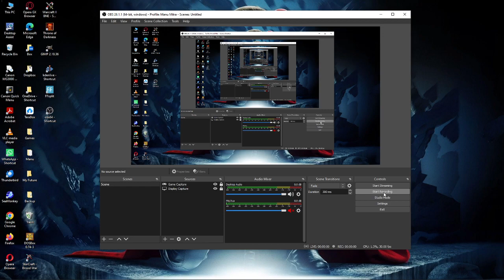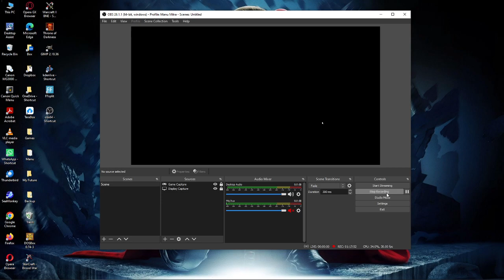195. StarCraft I: Original Custom Scenario [Zerg v/s 3 Zerg] (Cyclone)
195. StarCraft I: Original Custom Scenario [Zerg v/s 3 Zerg] (Cyclone)